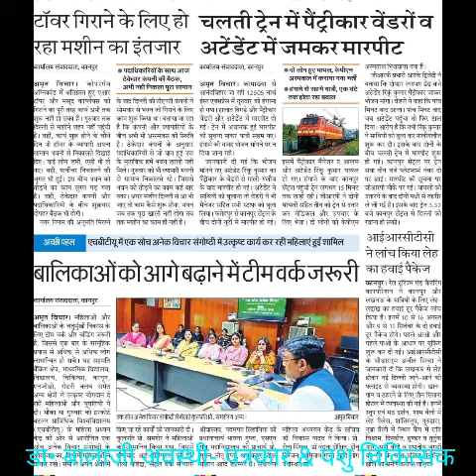21 July 2023